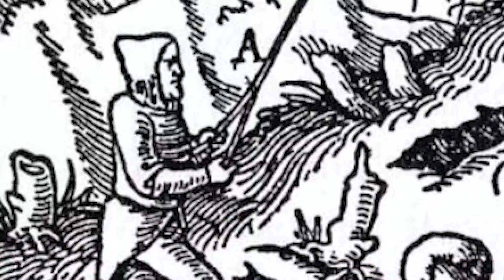ENVIRONMENTWater witches in high demand amid Cal­i­fornia drought